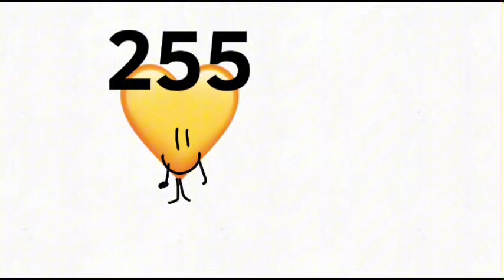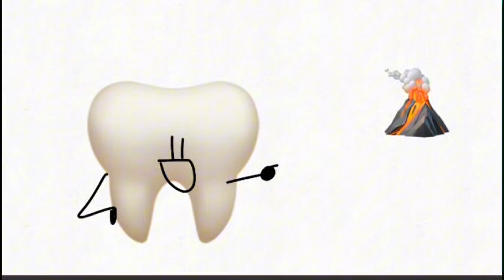BFM 4: Volcanic Trobles